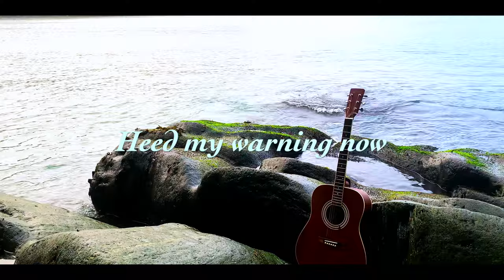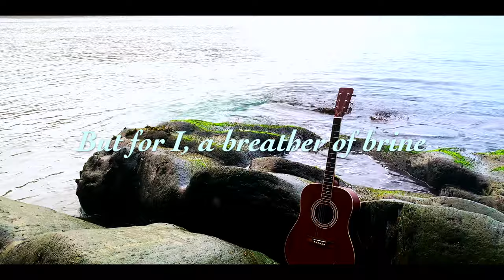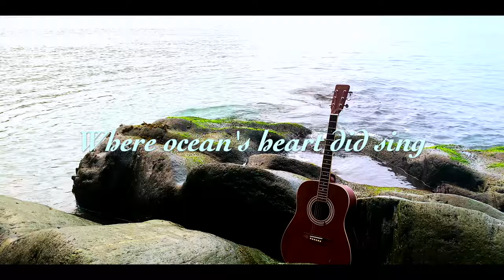The Diver's Grave (Exandrian Folk Song)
The first in what I plan to be a series of in-world songs that would be sung by the people of Exandria. I'm working on a rather large project right now that will take a long time, but I want to keep posting things like this while I work on it, so my plan right now is to release a new CR song every month until the aforementioned project is finished.

This one is based on the Diver's Grave, and it includes a little shanty that Matt wrote and sang for the players as an NPC in Darktow.

Lyrics:

Her waters, red with blood
And sky, black with clouds
Heed my warning now
If for the Diver's Grave you're bound

The storm came like a ghost
A fierce and deathly squall
"The ship, she's down!" the captain cried
"To the Diver's Grave we go!"

We sank beneath the tides
With water in our lungs
Many a sailor died
But I, a breather of brine

Upon the ocean floor
I was met by a spectre
Met by the claws that wring
And I remembered the song they would sing:

Where once the waters rolled calmly by,
Where ocean’s heart did sing,
There stalked a lass with a hungry eye,
And claws that grasp and wring

With lantern lure of a glimmer pot,
With treasure in their eyes,
Below they swam to the gold they thought,
Would await them as their prize

Yet each of them went to surely die,
Their graves to not be found,
For Dashilla and her hungry eye,
Collects the lost and drowned

Now I lie with the dead
The sunken and the drowned
Phantoms, wrecks, and dread
Can in the Diver's Grave be found